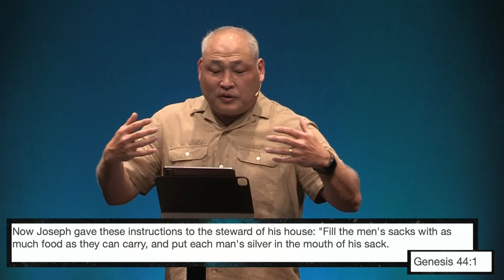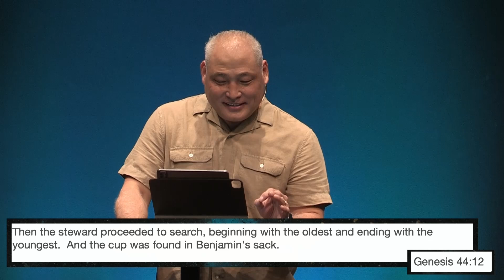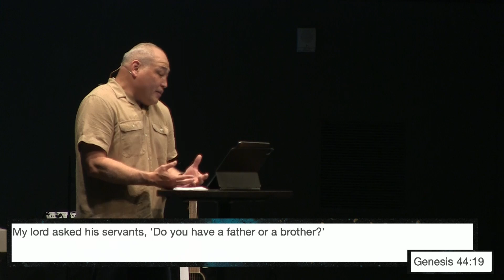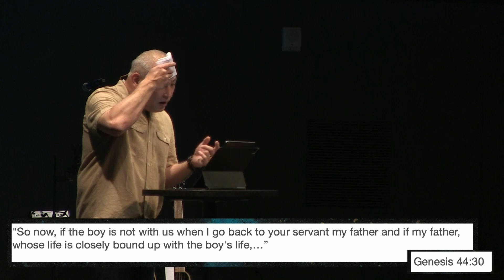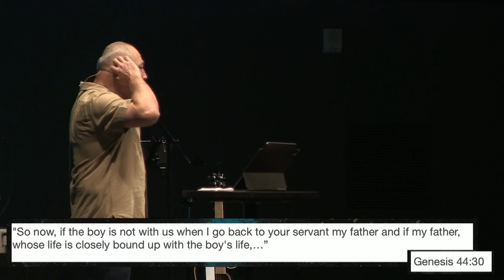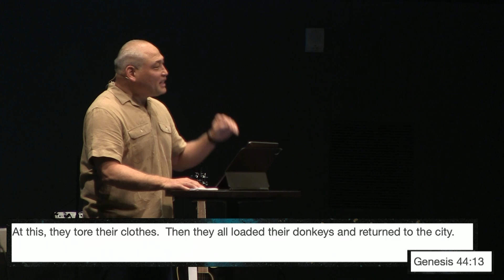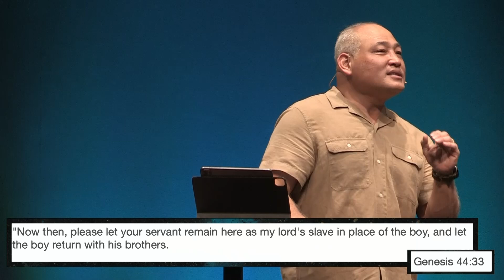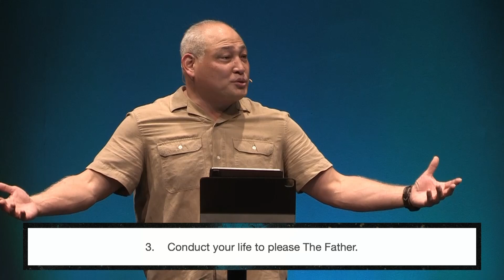How to Fix a Fractured Family